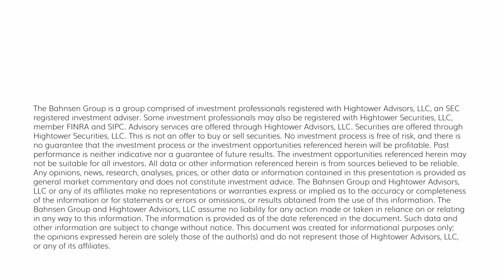The DC Today - Wednesday, July 19, 2023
David Bahnsen is traveling today and I, Trevor Cummings, will be filling in to provide you with the daily happenings around markets on this beautiful summer day.

The market hit a 52-week high; the Dow is on its longest win streak (8 consecutive days) since September 2019, headlines were captivated by a slew of corporate earnings reports, we have new housing starts data, and of course the best part – Ask David.  Please join us for all of this and much more.